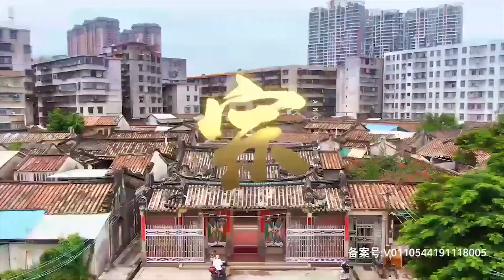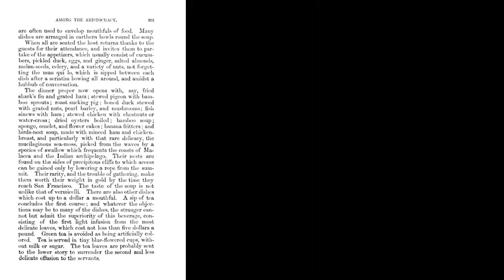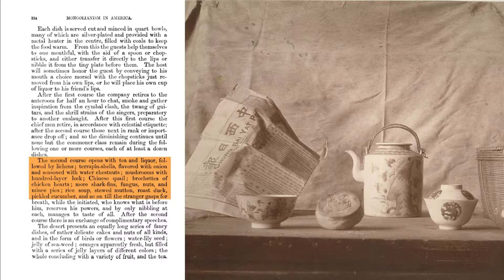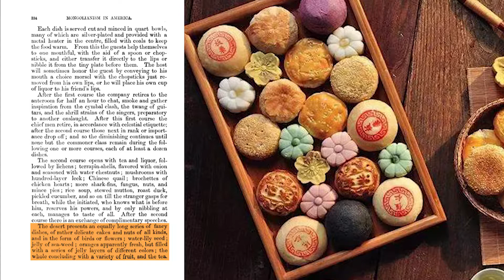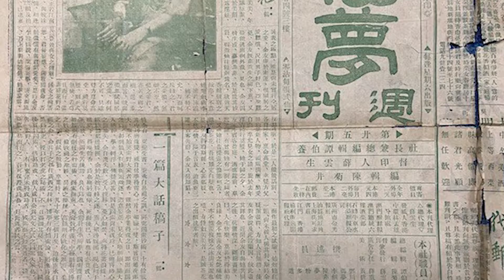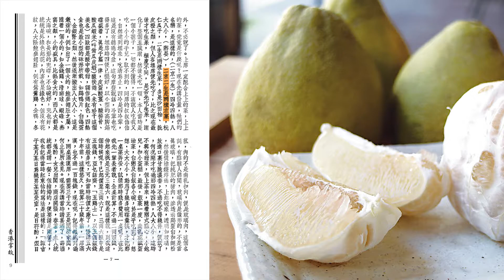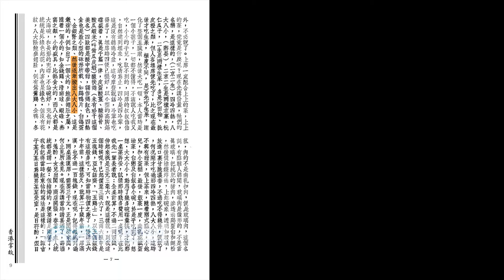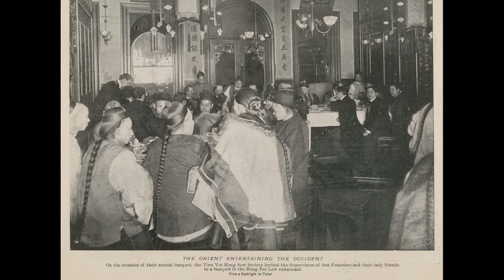Two 1890 Banquets 7,000 Miles Apart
A Chinese banquet is an experience unlike anything else. I am going to have a few episodes where each will compare two banquets. First up, two banquets at the same time around 1890, but 7,000 miles apart, one in San Francisco, one in Hong Kong.

Timestamps:
0:00 Intro
1:00 San Francisco banquet recorded by Bancroft
4:23 Hong Kong banquet in red light district